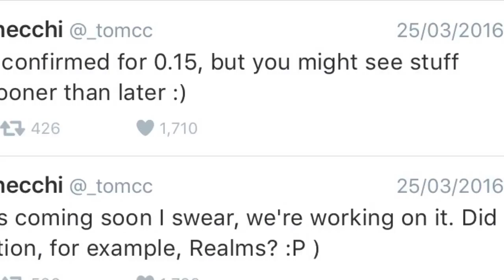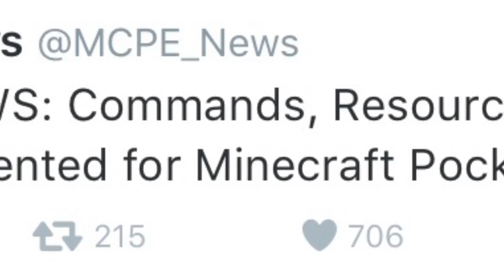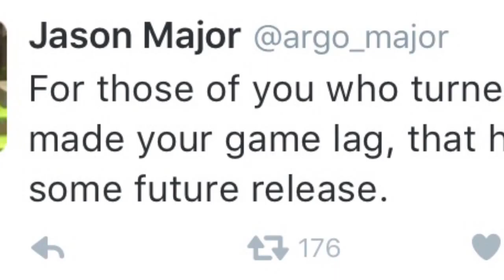MinecraftPE 0.15.0 FEATURES!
Let's get ready for 0.15.0!